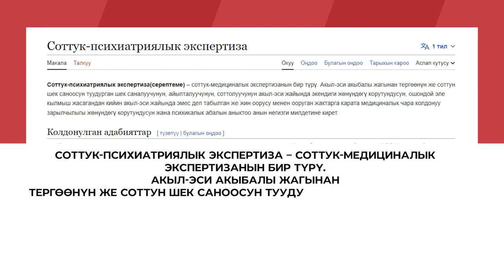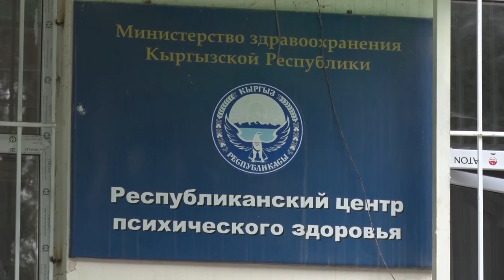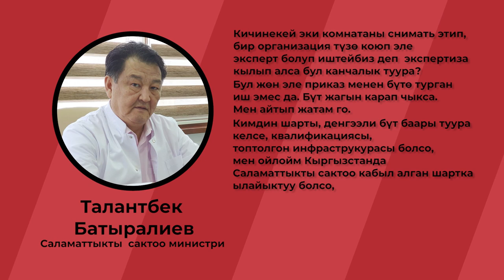Жабырлануучу: Адам өлтүргөндөрдү “аффект абалда болгон” деп корутунду чыгарып…СоболумБар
⚡ Бизге бул ирет өз жакындарын жоготкондор кайрылышты.   Алар соттук медициналык экспертизанын туура эмес жүргүзүлгөндүгүнөн улам күнөөлү деп табылгандарга жаза жеңил берилип калгандыктарына даттанышты.
⚡ Арыз-муңубуз ажобуз Жапаровго, аны менен бирге жоопкерчиликти алган Камчыбек Ташиевга жетсе деп  үмүт кыларын билдиришти…
⚡ Кененирээк видеодо…